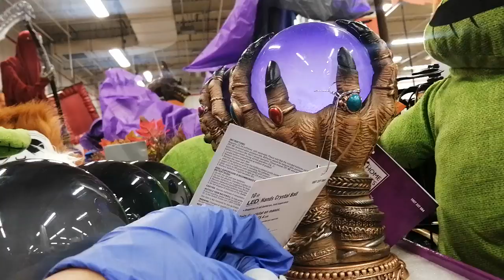animated Halloween decorations diy(3)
Halloween animated
Halloween decortion diy
Halloween in home depot